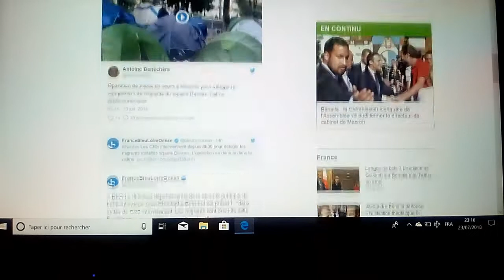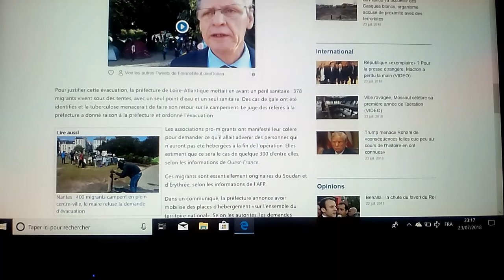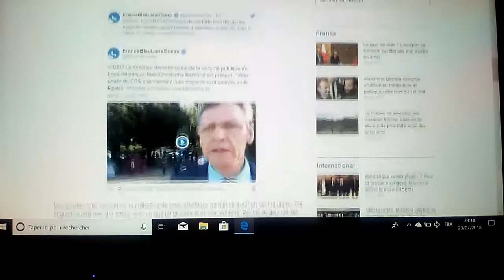NANTES : Campement De Migrants Insalubre Évacué !!! :O